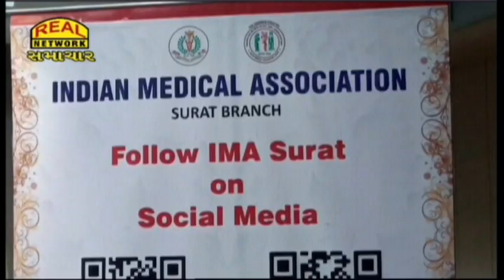ઈન્ડિયન મેડિકલ એસોસિએશન દ્વારા આયોજિત કોન્ફરન્સમાં 600 થી વધુ તબીબો જોડાશે...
More than 600 doctors will join the conference organized by the Indian Medical Association...